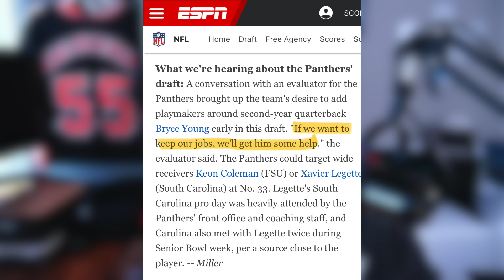What If The Carolina Panthers Draft All Offense? | Panthers Mock Draft 2024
The Carolina Panthers will be overhauling their offense after an abysmal 2023 season.  Everything this offseason has felt like it's revolved around making sure Bryce Young is successful.  With the draft approaching, we expect the Dave Canales and Dan Morgan to add weapons. But what would happen if they went ALL offense in the draft?

In my latest mock we explore what that scenario would look like.

0:00 Intro
1:52 Panthers Mock Draft
10:39 Panthers Draft Mock 2024 Grade

Follow me on all social media @DuncOnDemand